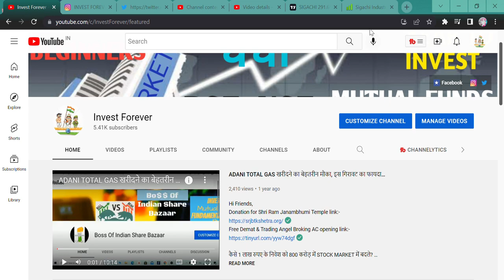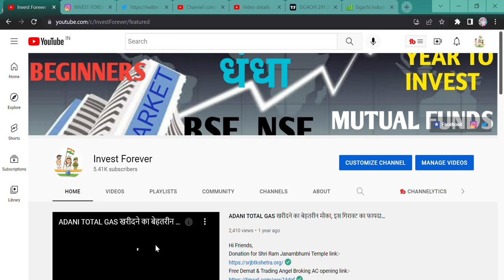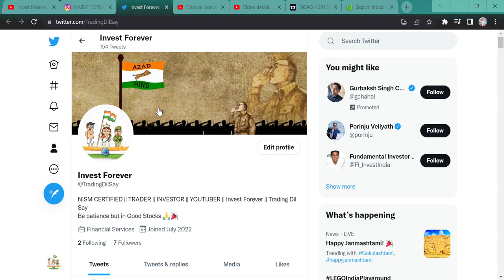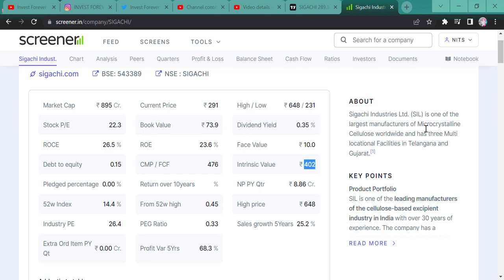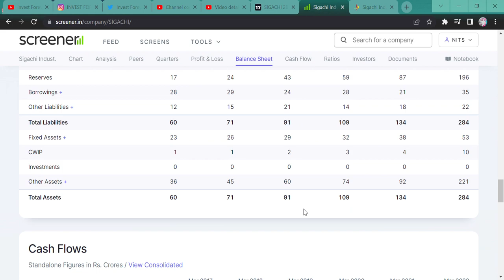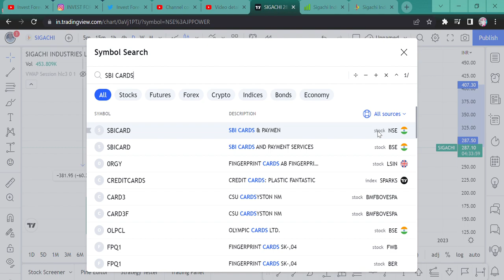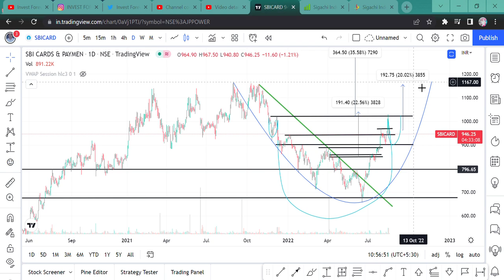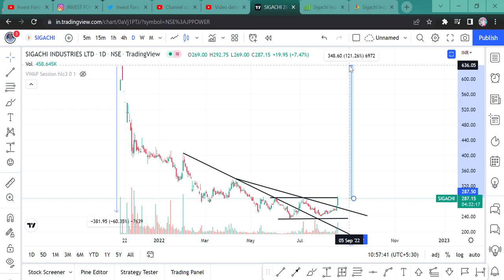SIGACHI STOCK TARGET HIT || SIGACHI SHARE NEXT TARGET || SIGACHI STOCK NEWS || BEST CHEMICAL STOCK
Hi Guys,
THREE WEEKS AGO WE MADE A VIDEO ON SIGACHI SHARE AND OUR FIRST TARGET GOT HIT AND NOW BE READY FOR THE NEXT ROUND OF RALLY. TO KNOW MORE WATCH OUR VIDEO.

SHORTS,
YOUTUBE SHORTS,
INVESTMENT TIME,
INVESTMENT,
MULTIBAGGER,
BONUS,
SPLIT,
DIVIDEND,
BUYBACK,
RIGHT ISSUE,
TENDER OFFER,
INTRADAY,
SWING TRADE,
POSITIONAL TRADE,
FUTURE OPTION,
BUSINESS NEWS,
INVEST FOREVER,
INTRADAY TIPS,
HOW TO EARN MONEY DAILY?,
NIFTY PREDICTION,
MARKET PREDICTION,
nifty bank,
NIFTY MIDCAP,
NIFTY SMALLCAP,
NIFTY50
EQUITY MARKET,
BULL RALLY,
DOW JONES,
MARKET RETRACEMENT,
Q1 RESULT,
Q1 RESULT AND ITS IMPACT,
INVEST FOREVER,
NIFTY OVERVIEW,
NIFTY OUTLOOK,
NIFTY BANK,
BANK NIFTY,
NIFTY IT,
NIFTY PHARMA,
NIFTY NEWS,
NIFTY FMCG,
NIFTY AUTO,
NIFTY METAL,
BREAKOUT STOCKS,
POSITIONAL TRADE IN STOCKS,
sigachi industries,
best chemical stock,
best stock for multibagger,
sigachi ind q1 result,
BEST SMALL CAP STOCK,
BEST MICROCAP CHEMICAL STOCK,
SIGACHI STOCK NEWS,
SIGACHI STOCK LATEST NEWS,
SIGACHI STOCK NEWS TODAY,
SIGACHI CHEMICAL STOCK,
SIGACHI SHARE RESULT,
HOW IS SIGACHI RESULT,
SHOULD WE BUY SIGACHI?,
SIGACHI TARGET HIT,
SIGACHI NEW TARGET,